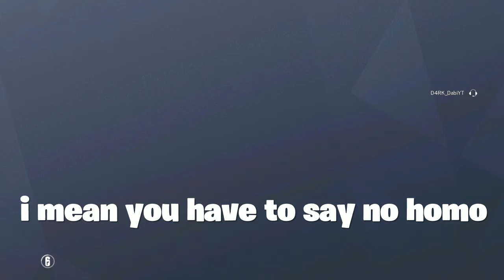Rainbow funny moments and Highlights #1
Wassup yall thi is going to be on of many highlight vids coming up!